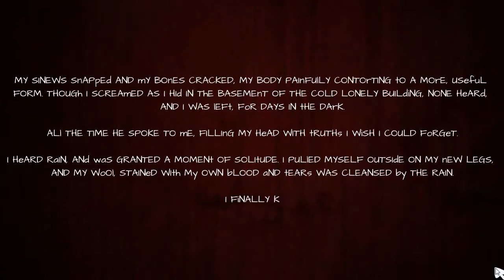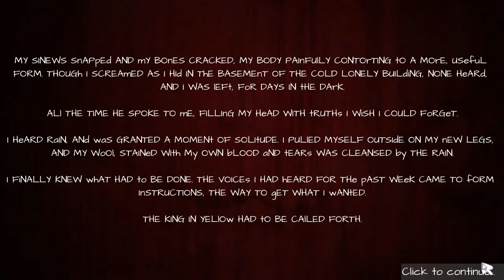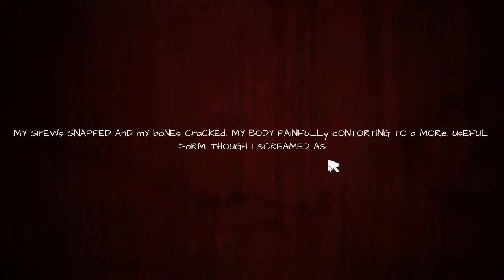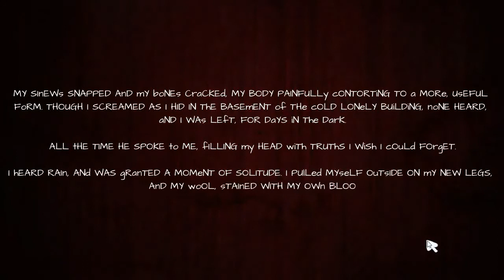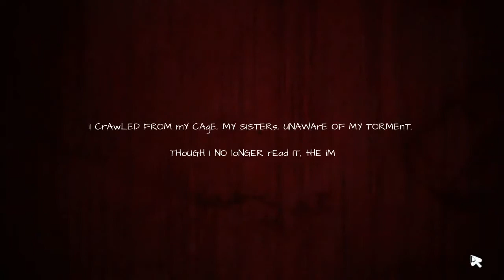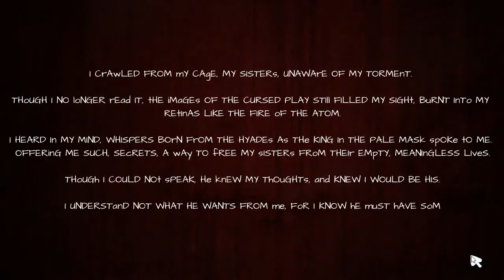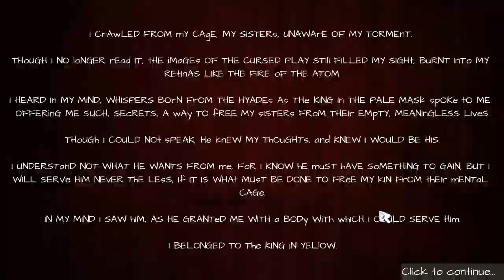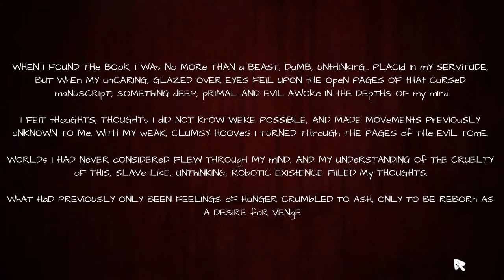Parsnip Ep. 2 (Meeting More FRIENDS)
This game is from the bundle "Bundle for Racial Justice and Equality" from Itch.io - feel free to peruse it here and give us suggestions of games to play, if you're so inclined!

-Music used Hold everything, are there eyes everywhere???
-Meeting up with our NEW BEST FRIEND. Man, the sheep background is sad? Intense? Wild?? Messed up??
-content warnings, christianity flashbacks